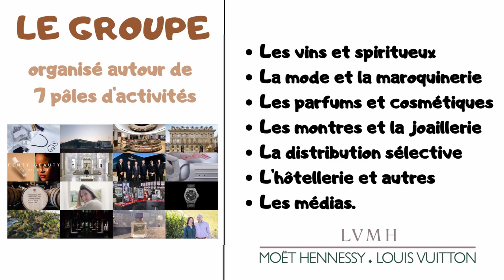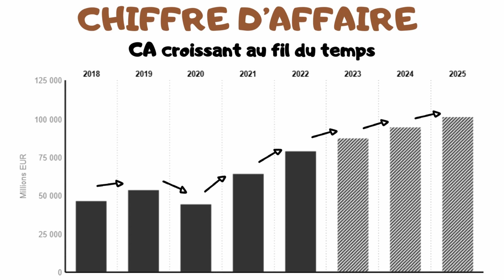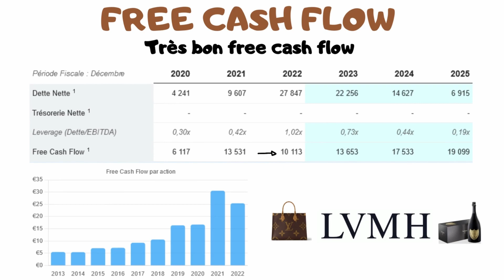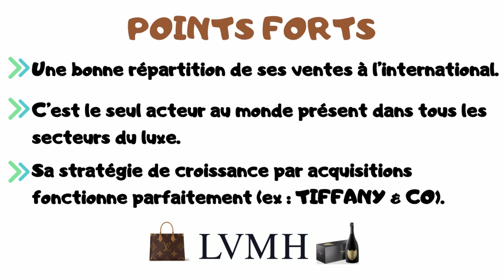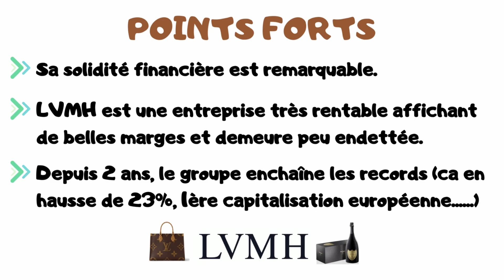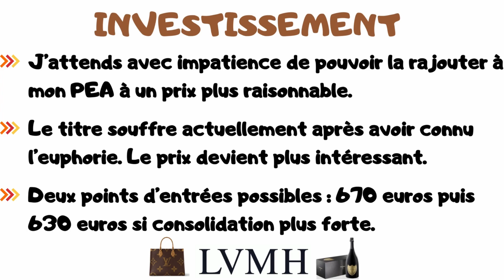LVMH, POURQUOI INVESTIR ? ANALYSE EXPRESS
Bienvenue sur la chaîne IZILYBOURSE, la chaîne qui te rend la bourse et l'investissement plus facile. Aujourd'hui, je propose de te présenter mon analyse express de la société lvmh.
Faut-il investir dans lvmh ?

MES COURTIERS
🎁 Jusqu'à130€ offerts avec BOURSOBANK :
Utiliser mon code parrain SERI326077

🎁 Jusqu'à 40€ offerts avec Trade Republic ou bonus sous forme d'action gratuite

MES SCPI
💰Pour tout investissement sur les SCPI CORUM:
🎁Bénéficiez d’une prime ⚡️doublée ⚡️grâce au parrainage 👇

(code sriffaud-53035)

MA BOUTIQUE 👇
ACTUELLEMENT -15% sur toute la boutique.